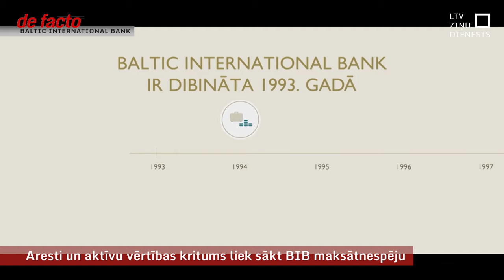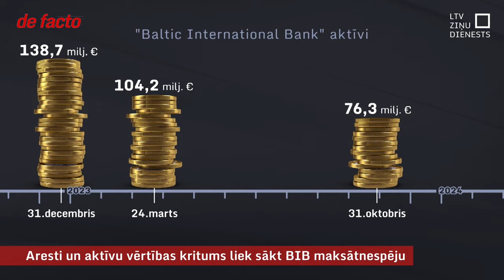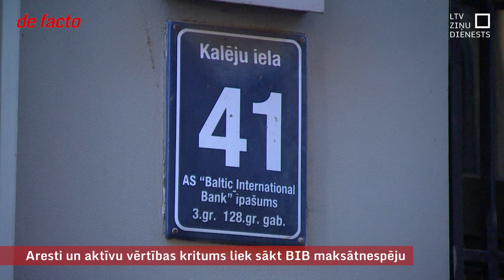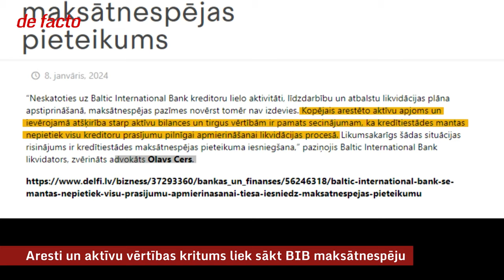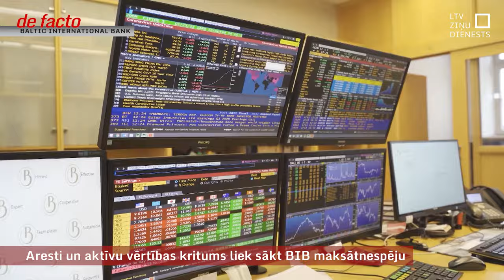Aresti un aktīvu vērtības kritums liek sākt BIB maksātnespēju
Kārtējā slēgtajā Latvijas komercbankā naudas izrādījies mazāk nekā iepriekš tika lēsts grāmatvedības dokumentos. Runa ir par “Baltic International Bank”, kura nespēj norēķināties ar visiem kreditoriem. Iemesli tam ir vairāki – lieli naudas līdzekļi kontos ir arestēti, un būtiski sarukusi bankai piederošo nekustamo īpašumu vērtība.